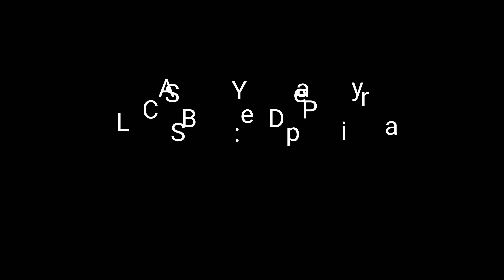കർണ്ണാടക സംഗീത അടിസ്ഥാന പാഠങ്ങൾ .# CARNATIC MUSIC BASIC LESSONS in MALAYALAM . (CLASS 3)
എല്ലാവര്ക്കും കോകില മ്യൂസിക് ക്ലാസ്സ് എന്ന യൂട്യൂബ്  ചാനലിലേക്കു സ്വാഗതം . കർണ്ണാടക സംഗീതകം പഠിക്കാൻ താത്പര്യമുള്ളവർക്കും അടിസ്ഥാന പാഠങ്ങൾ  പഠിച്ചുകൊണ്ടിരിക്കുന്നവർക്കും വളരെ എളുപ്പത്തിൽ മനസിലാകുന്ന വിധത്തിൽ  ലളിതമായാണ്  ഞങ്ങൾ ക്ലാസുകൾ പഠിപ്പിക്കുന്നത് .

# MUSIC CLASSES
# CARNATIC MUSIC LESSONS
# MALAYALAM MUSIC CLASSES
# MUSIC classes
#  music class for beginners.
#  music class in malayalam